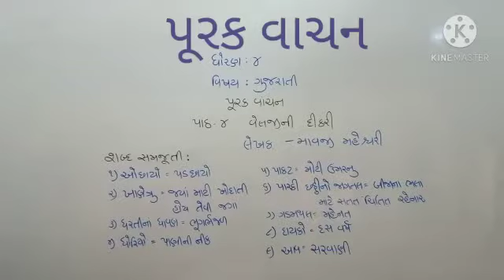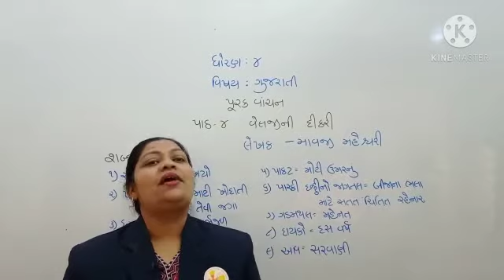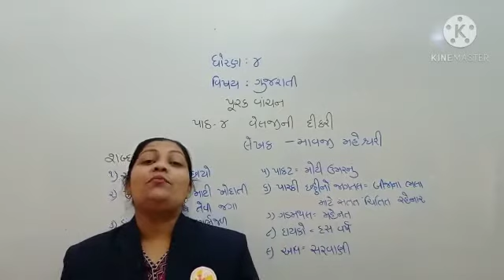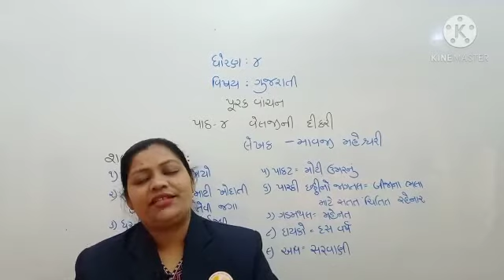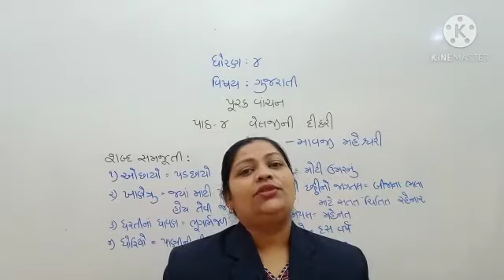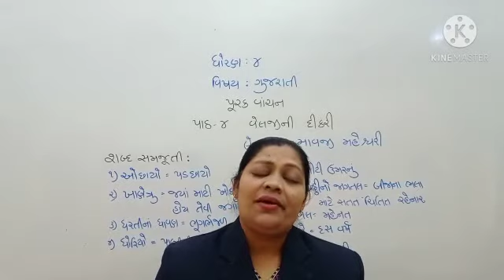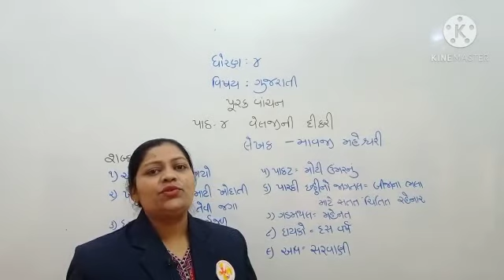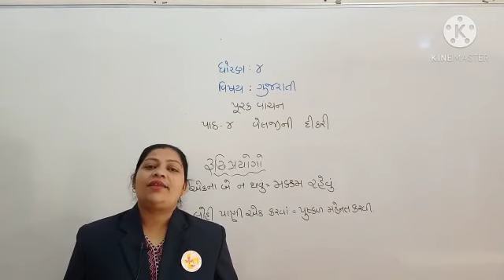Std :- 4 // Gujrati // chapter:-4 // વેલજી ની દીકરી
St. Xavier's school Jail Road